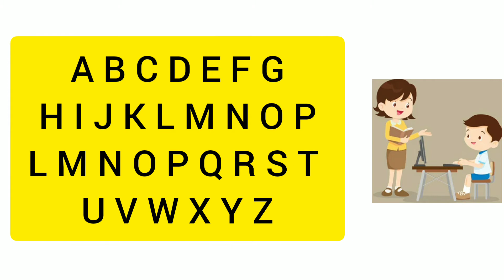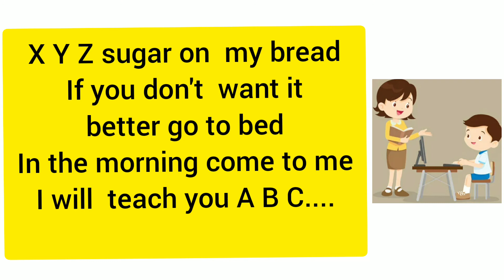A B C D E F G H...Rhyme||1st class english reader||Blossoms 1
A B C D E F G... Rhyme||1st class english reader||english reader 1||Blossoms 1||page no:90||AP new syllabus||@PVVSongs